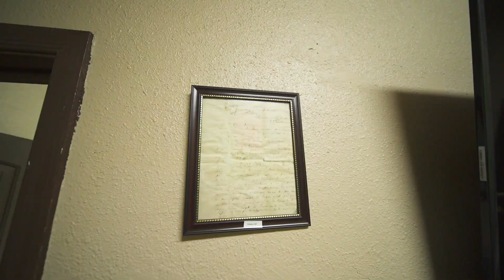El Chuco - El Paso AirBnB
I am a Real Estate agent in El Paso Texas. The purpose of this channel is to discuss people, places and Real Estate.

Today we take a quick tour of " El Chuco" an El Paso Airbnb in the central part of town.

To book a stay at El Chuco El Paso airbnb.. book here

If you want to buy or sell a home here in El Paso.  Search all homes here..